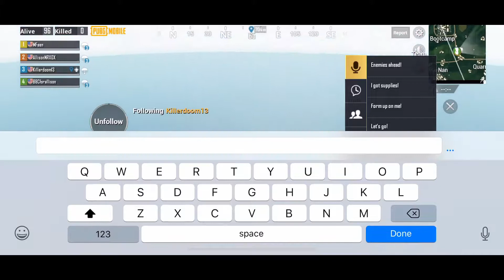PUBG MOBILE - “This is why you should never lose focus.”(IOS/Android)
“NEVER lose focus.Not even for your downed teammates!!

Official PUBG on Mobile
100 players parachute onto a remote 8x8 km island for a winner-takes-all showdown. Players have to locate and scavenge their own weapons, vehicles and supplies, and defeat every player in a graphically and tactically rich battleground that forces players into a shrinking play zone. Get ready to land, loot, and do whatever it takes to survive and be the last man standing!